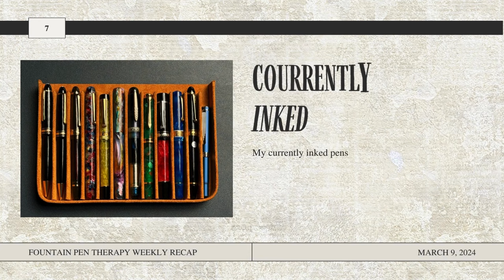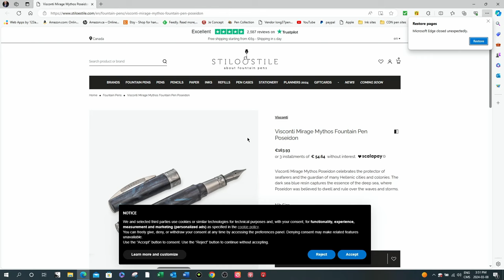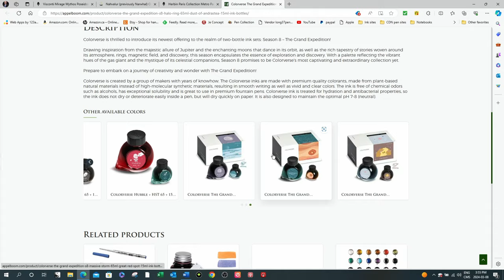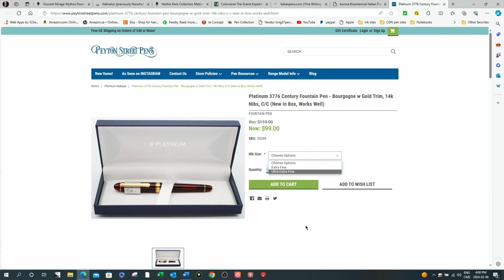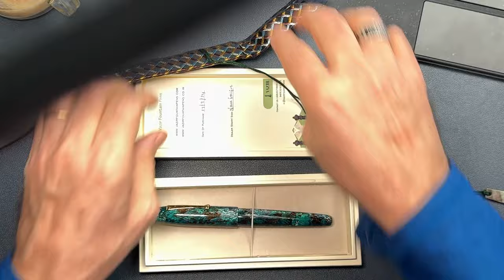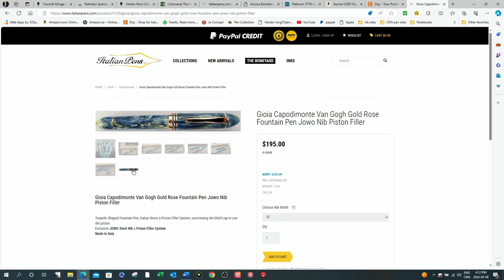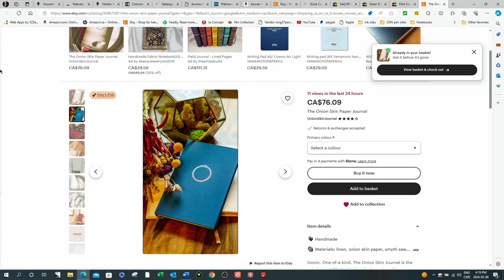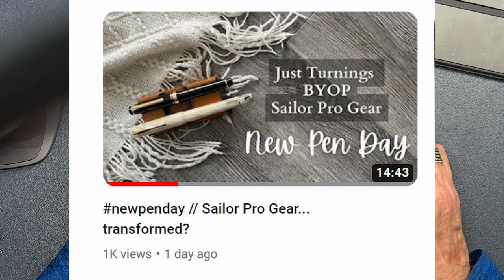FPT WEEKLY RECAP MARCH 9, 2024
Fountain Pen Review
Vincenzo presents THE FOUNTAIN PEN THERAPY WEEKLY RECAP focusing on WEEKLY NEWS, HIGHLIGHTS AND TRENDS IN THE FOUNTAIN PEN WORD as of MARCH 9, 2024.

Van Dieman's Inks: 10% with code fountainpentherapy
Vazir Pens: FPtherpay   : can be used any number of times to buy fountain pens on the Vazir website until 31 March 2024

LINKS

00:00 - INTRO VIDEO
01:15 - OPENING REMARKS
02:31 - NEWS-TOP STORY
06:50 - NEW PENS ON THE MARKET
10:25 - NEW INKS ON THE MARKET
13:18 - SALES WORTHY OF MENTION
17:35 - CURRENTLY INKED
21:09 - THE NEW ASVINE V200
22:39 - THE NEW VAZIR METEOR SHOWER
24:57 - PENS ON ORDER
29:46 - GRAIL PENS IN THE PIPELINE
34:42 - ONION SKIN NOTEBOOK
36:44 - YT REVIEWS SPOTLIGHT
43:44 - JOURNALING ADVENTURES